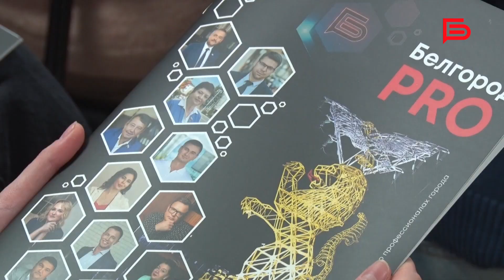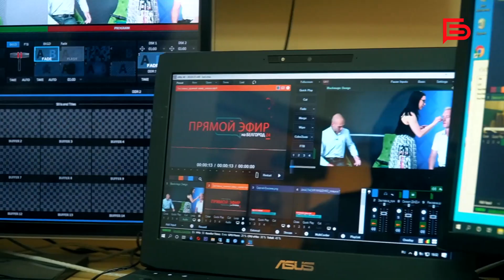В Белгороде прошла встреча команды холдинга «Белгород-Медиа» с представителями НКО и бизнеса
МАРКЕТИНГ – PR – БРЕНДИНГ: что делать начинающим

Такой была главная тема встречи с представителями малого и среднего бизнеса, некоммерческими организациями и самозанятыми, которую организовала команда холдинга «Белгород-Медиа» по случаю юбилея телеканала «Белгород 24».

✅Профессионалы своего дела Светлана Губина, Оксана Черноморец и Вадим Кумейко рассказали об основных трендах продвижения бренда через СМИ, дали советы о том, с чего начинать, а также поделились реальными кейсами.

Чем полезен проект «Белгород PRO», как дойти до своей целевой аудитории, почему важна мультиплатформенность – рассказываем в сюжете🎥